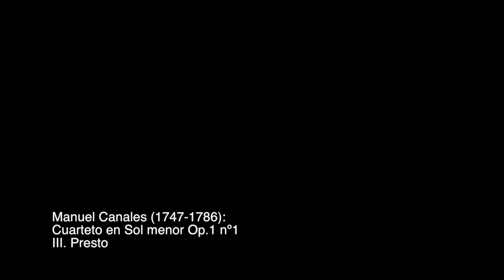Manuel Canales, Cuarteto Op.1 nº1, III. Presto | Cuarteto Alicerce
Cuarteto Alicerce
Instrumentos de época

Jorge Montes, violín
Roberto Santamarina, violín
María José Pámpano, viola
Carlos García Amigo, cello

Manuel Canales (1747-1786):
Cuarteto en Sol menor Op.1 nº1
III. Presto

Violin I: Violín inglés del XVIII
Violin II: François Salzard, ca. 1840
Viola: Jan Pawlikowski, copia de Andrea Guarneri (1626–1698)
Cello: Anónimo francés del XIX

Pórtico Sonoro
Concello de Redondela
Concelleira de Cultura
María Teresa París

Cuarteto Alicerce
O Clasicismo Ibérico
Redondela, 28 Abril 2018
Igrexa de Santa María do Viso
Redondela - España

Grabación
Air Classical
Santiago de Compostela